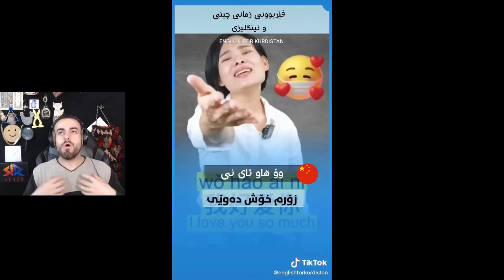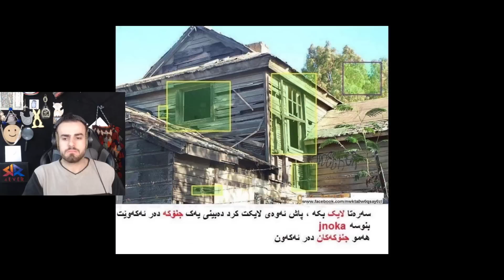ئامادەی شتی ناو دەمی کەپڵەکەت بخۆی؟😂ئەوەی نەمدیت لە تیکتۆک بوو